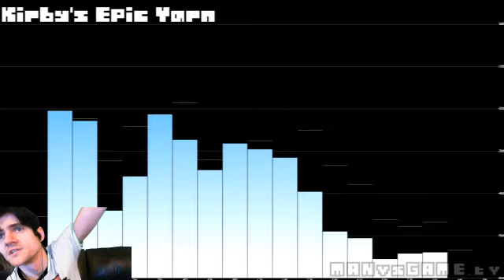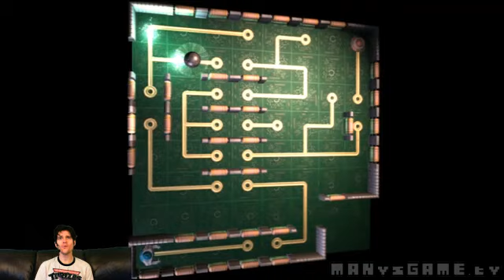[2011-04-29] MAN vs RATCHET & CLANK FUTURE: TOOLS OF DESTRUCTION (PS3)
Title: [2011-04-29] MAN vs RATCHET & CLANK FUTURE: TOOLS OF DESTRUCTION (PS3)
Game: Ratchet & Clank Future: Tools of Destruction
Description: -